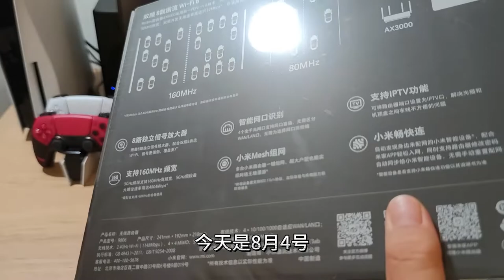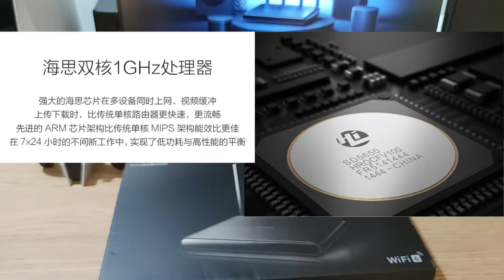红米AX6000路由器开箱，细数我用过的路由器，2022年路由器推荐